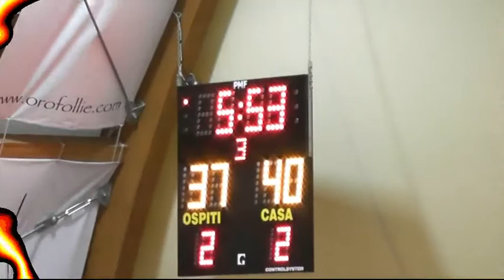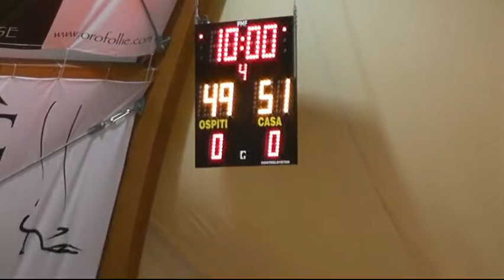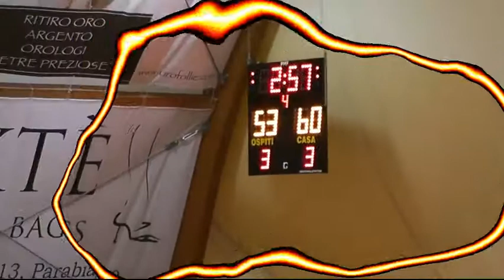Sangiorgese - Lugo di Romagna, DNB, Girone B, Terza Giornata FO, Sintesi